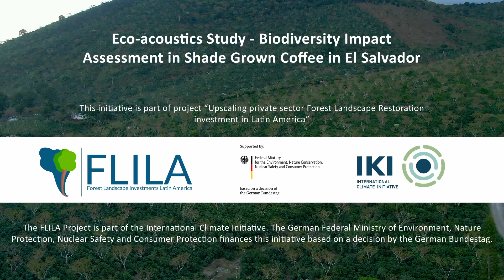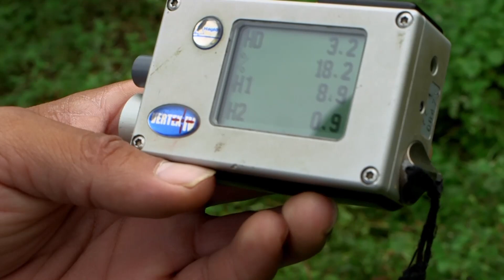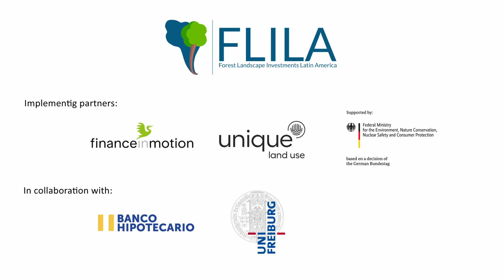Monitoring and measuring biodiversity through Ecoacoustics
Measuring biodiversity plays a key role in preserving it. The eco.business Fund Development Facility, managed by Finance in Motion is exploring Ecoacoustics as a tool to estimate a biodiversity index by recording the sounds of birds, insects, or amphibians in different landscapes in El Salvador.